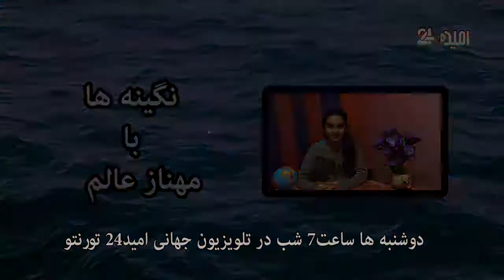Neginaha -17 - نگینه ها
مجری: مهناز عالم
تولید: تلویزیون جهانی امید24 تورنتو - کانادا
زمان نشر: دوشنبه  16 نوامبر2020